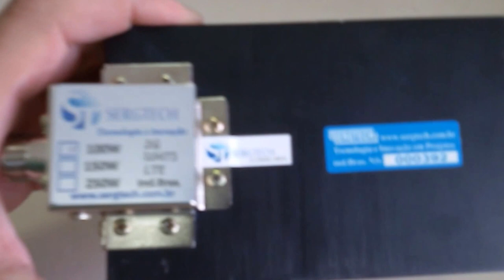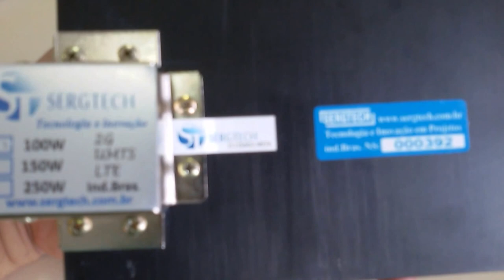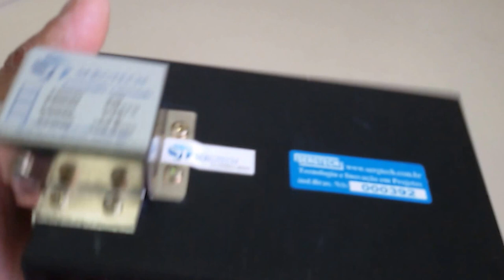CARGA RF FANTASMA DE PRECISÃO 100W 50R 50 OHMS RÁDIO AMADOR E PROFISSIONAL SERGTECH SERGTEC